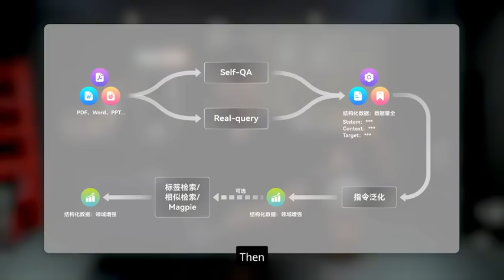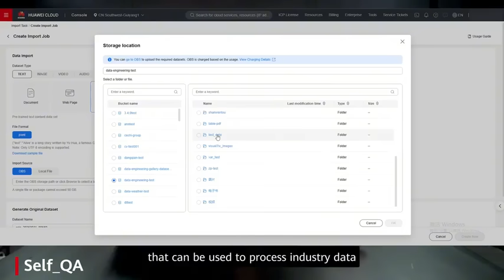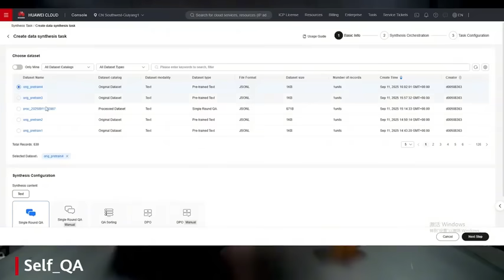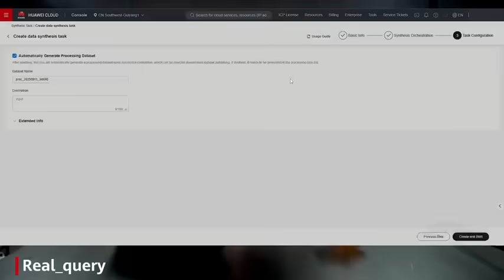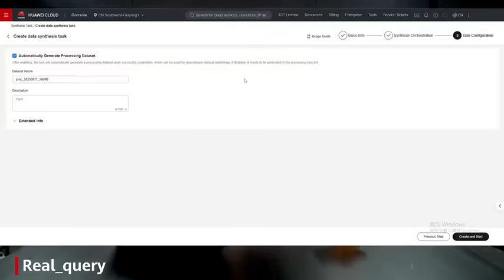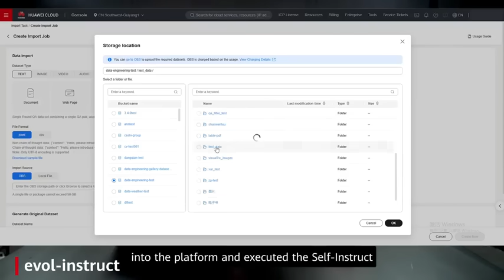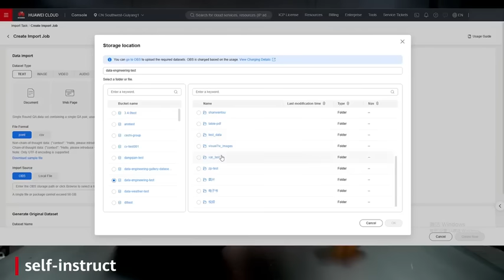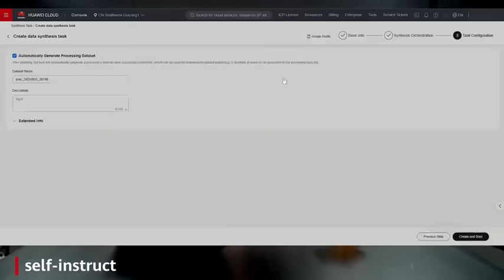Learn How You Can Use Synthetic Data to Train Industrial-Grade Models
A major hurdle to industrial AI adoption is the scarcity of high-quality training data.
This video introduces common data synthesis methods and the data synthesis tools available on ModelArts Studio, which can be used to quickly synthesize training data for specialized models.